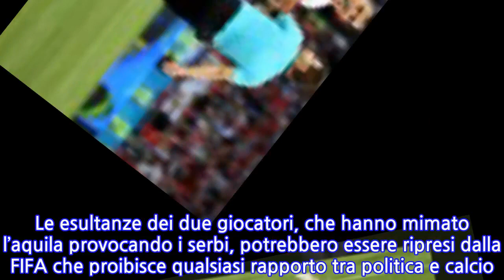Russia 2018, Serbia-Svizzera: gesto dell’aquila, Xhaka e Shaqiri rischiano sanzione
SVIZZERA vicina agli ottavi di finale grazie al 2-1 in rimonta contro la SERBIA.